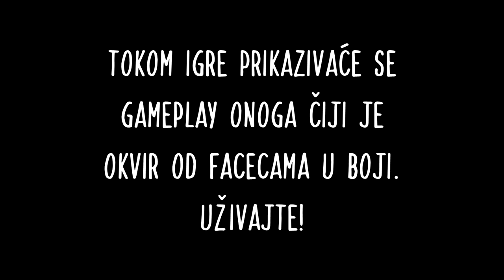DOUBLE WARCRAFT III SA DRUGOM - Srpski Gameplay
LAN WarCraft III